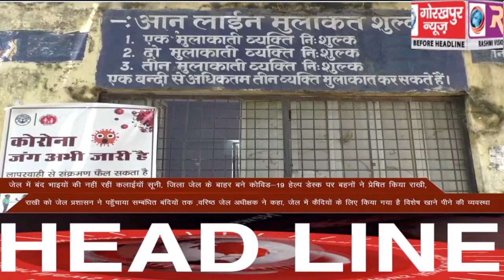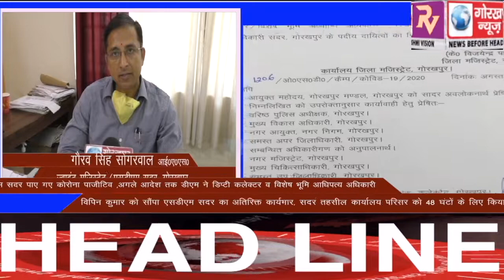GORAKHPUR NEWS Headlines 03-08-2020